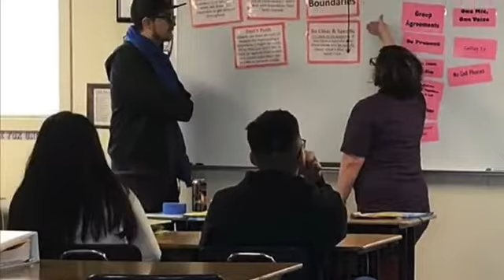Recruitment Video 2020